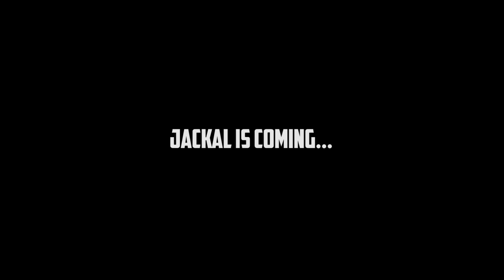JACKAL IS COMING...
Adelanto del próximo cosplay :)